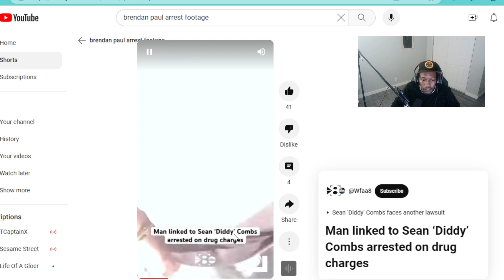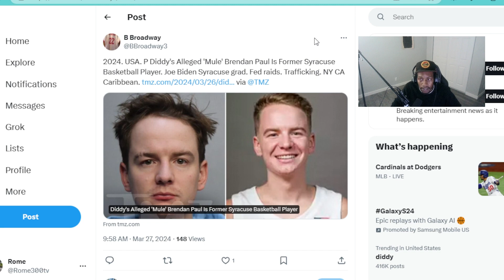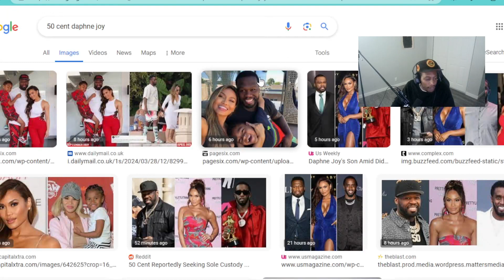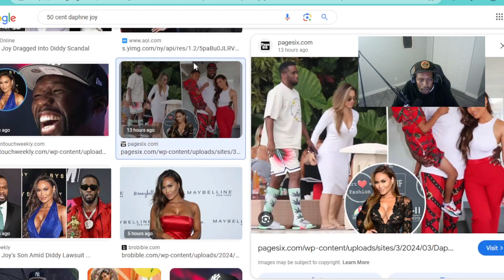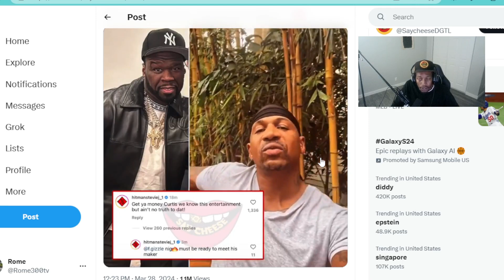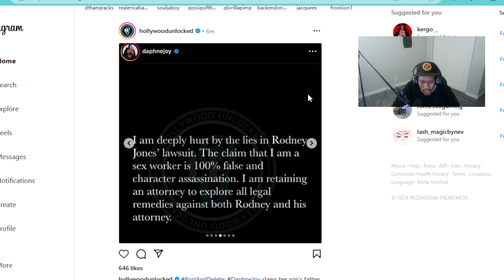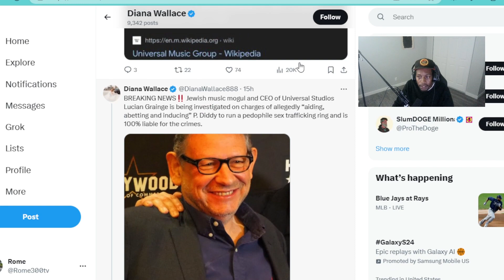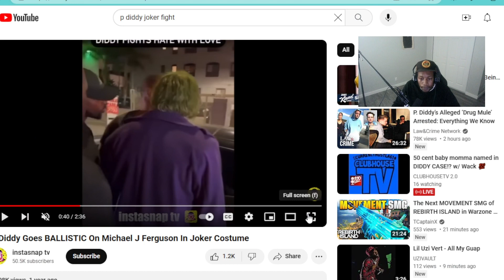DID P. DIDDY RUIN THE INDUSTRY? STEVIE J VS 50CENT!! YUNG MIAMI, LUCIAN GRAINGE, DONALD TRUMP WTF!!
The entire industry is in shambles behind this whole P. Diddy saga with every name being mentioned from college basketball drug mules, to Cuba Gooding Jr to the Royal Family. Lets get into the latest